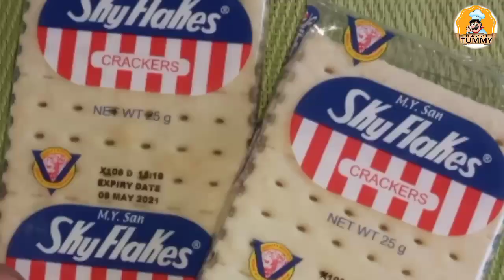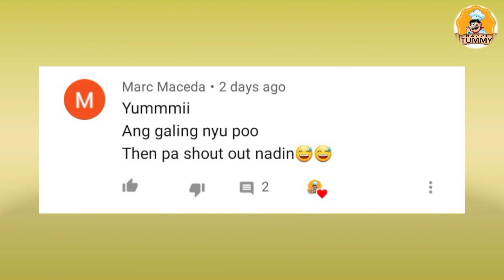CORNED BEEF at SKYFLAKES Masarap Pala Pag PINAGSAMA! MAY ULAM KANA MAY MERYENDA PA! | NEGOSYO TIPS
Corned Beef Pie

Ingredients:
Corned Beef
Sliced Bread
Egg
Skyflakes
Oil

pangkabuhayan negosyo
negosyong patok
negosyong patok na patok
Panlasang pinoy
Pinoy dish
Lutong pinoy
Lutong bahay
Pinoy recipe
No bake
No bake recipe
Mango float
Mango graham float
Dessert recipe
Negosyo
 Patok na negosyo
Piso piso
Mababang puhunan
Malaking kitaan
Pangkabuhayan
Masarap Patok sa kabataan
Madaling Negosyo
Mabentang Negosyo
ulam idea
Lockdown Recipe
skyflakes recipe
murang pagkain
negosyo idea
lloyd cadena
pinoy recipes
 simple dessert
refrigerator cake
 Fridge cake
nestle cream
fruit cocktail recipe
mango float
homemade foods
how to make fiesta float
graham float
 graham cake
christmas dessert
easy dessert
how to make mango float
 mango float
 how to make mango float recipe
 mango graham
mangofloat recipe
mango royale
mango recipes
negosyo recipe
pangkabuhayan recipe
Fish recipe
sarciadong tilapia
escabecheng isda
eskabetse isda
pangkabuhayan negosyo
pangkabuhayan recipe
cheese recipe
cheese stick
pinoy negosyo
negosyong pinoy
patok na negosyo sa maliit na puhunan
negosyo ideas